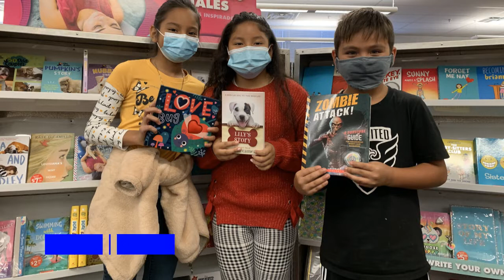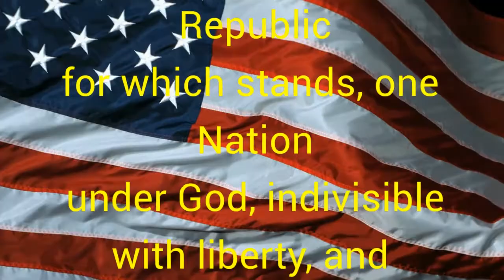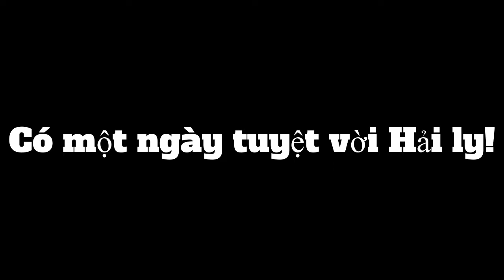BTBTV News Show Template